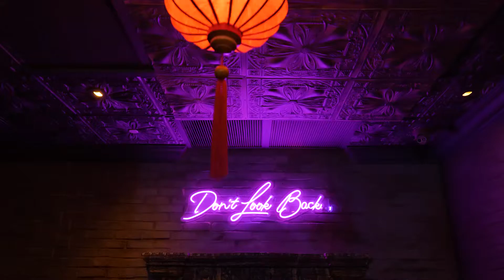Don't look back Friday's CH'I